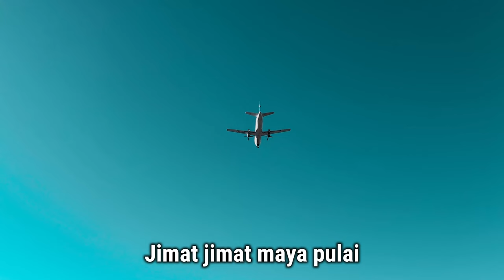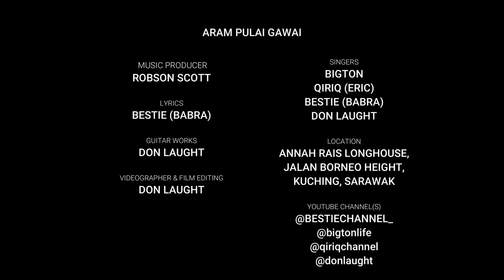Aram Pulai Gawai (KARAOKE VERSION)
SELAMAT HARI GAWAI NUJU SEMUA PENINGA ENGGAU BALA SUBSCRIBERS QIRIQ CHANNEL.
ARAP SEMUA TEPERINDANG ENGGAU BUAH TANGAN ARI KAMI BEREMPAT SEKABAN ENGGAU LAGU
PENYANYI :
DON LAUGHT
BIGTON LIFE
BESTIE CHANNEL
QIRIQ CHANNEL